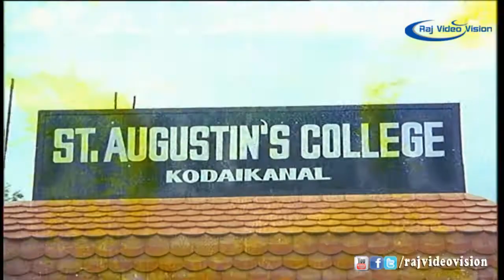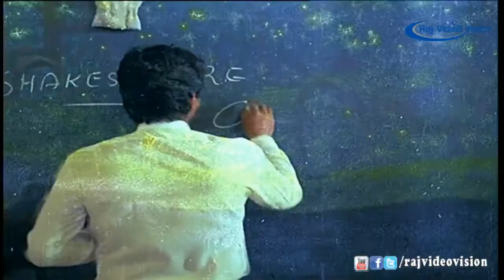Antha Vaanam Satchi Full Movie Part 2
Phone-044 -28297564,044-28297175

Movie Name : Antha Vaanam Satchi

Cast : Revathi,Mammootty,Rahman,